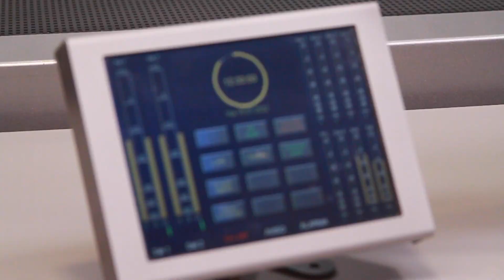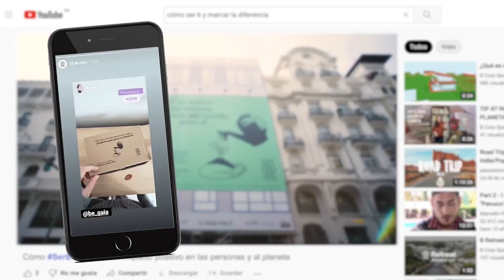Podcast SerBoNoSer | Otra forma de hacer las cosas es posible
¿Pueden las empresas cambiar el mundo? ¿Qué distingue a las que buscan generar un impacto positivo en la sociedad y el planeta? 🌎 🌿 🔈
SerBoNoSer es un podcast conducido por Cristina Rodríguez que nace de la mano del movimiento B Corp y Podium Podcast para demostrar que otra forma de hacer las cosas es posible.

📌 Desde el 5 de octubre, disponible en Podium Podcast y en todas las plataformas. ¿Te lo vas a perder?